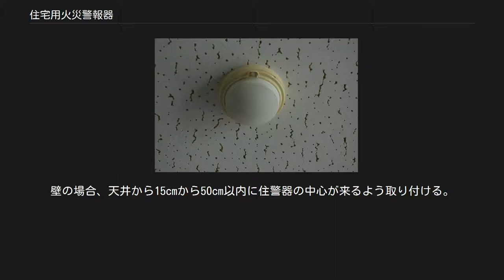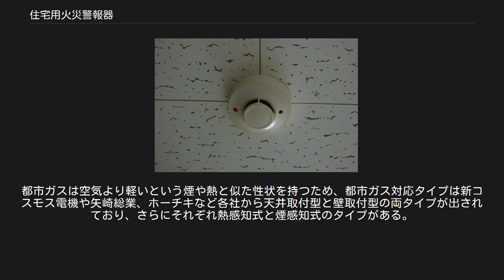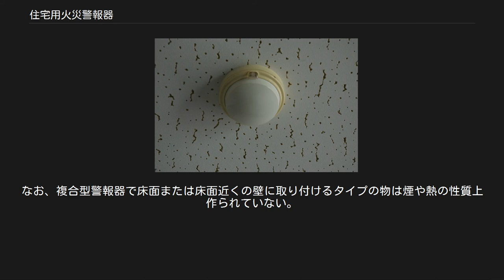住宅用火災警報器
欧米にて一般的な住宅用火災警報器 住宅用火災警報器（じゅうたくようかさいけいほうき）は、火災報知機の一種で、主に一般住宅に設置され、火災の際煙や熱を感知して音声やブザー音で警報する警報器である。
住警器（じゅうけいき）とも略される。
 基本的な動作原理はビル等に設置する自動火災報知設備と同じであるが、自動火災報知設備が感知器、受信機、ベルなどの構成機器を配線して動作させるシステムであるのに対し、住宅用火災警報器は感知器そのものが音声やブザー音を発し、単体で動作するものである。
なお、火災発生時に複数の住宅用火災警報器を連動して作動させる機種も存在する。
(詳しくは動作方式の項を参照 2006年6月1日に改正消防法が施行され、新築住宅の居室や階段上などに住宅用火災警報器の設置が義務付けられた。
 既存住宅についても、戸建住宅や、自動火災報知設備が付いていない共同住宅は、最短で2008年5月中まで、遅くとも2011年5月中までに設置することが義務付けられている。
既存住宅の設置期限は市町村条例で制定され、地域により異なるため、各地の自治体や消防署で確認が必要である。
 設置義務化に伴い、東京都西多摩郡檜原村では2008年10月15日に、全国に先駆けて世帯全戸に設置を完了した。
 設置場所は就寝に使う寝室や階段、廊下が指定されている（間取りにもよるので、具体的には自治体や消防署に確認されたい）。
自治体によっては台所への設置も義務付けているところもあり、義務ではなくても台所への設置を推奨する自治体が多い。
 丸型と角型の2種類があり、丸形は主に天井面に取り付けるタイプ、角型は主に壁面に取り付けるタイプに用いられている。
 露出型 主に古くからある住宅などにあとから取り付けるタイプのもので、電源不要の電池式が主流であるが、単体AC100V式もある。
埋込型と違い、室内の配置などに合わせて自分で取り付け場所を選定できる（取り付け場所を変えられる）メリットがある。
 天井直付型 居室の天井面に直接取り付けるタイプ。
ねじで台座を天井面に固定し、本体をはめ込むのが主である。
 壁掛型、壁取付型 天井近くの壁面に取り付けるタイプ。
額を飾るように壁面にピン・釘等を打って本体を掛けるタイプと、直接ネジ等で本体を壁に取り付けるタイプがある。
 埋込型 住宅新築時に建築業者によって施工されるタイプで、露出型と違い宅内配線から電源を引くため電池交換が不要で半永久的に使えるメリットがあるが、反面、停電時には全く機能しなくなるというデメリットも合わせもつ。
露出型に比べて電源ユニットが不要なため薄いという特徴もある。
設置場所を変えられないため、家具の配置やエアコン、天井照明等の設置に注意が必要である。
 天井埋込型 住宅新築時に天井面に施工されるタイプ。
 壁埋込型 住宅新築時に天井に近い壁面に施工されるタイプ。
 設置場所は、天井の場合、壁や梁から60cm以上（熱感知式は40cm以上）離れた天井中央付近に取り付ける。
エアコン吹出口や換気口からは、1.5m以上離し、照明器具も発する熱で感知障害となるためできる限り離して取り付ける。
壁の場合、天井から15cmから50cm以内に住警器の中心が来るよう取り付ける。
いずれもタンスの上などほこりの多い場所や湿気・水気の多い場所、ストーブやエアコン・扇風機の近くなど熱や水蒸気、風などが当る場所は誤作動や誤検知、機器の故障の原因となるため取り付けてはならない。
 AC100V式 電池交換が不要だが、設置に電気工事士の資格が必要なため個人の利用者が自身で設置するには向かない。
既存の住宅に設置する場合、建物の構造によっては天井に穴をあける必要が出たり、設置場所に制約がでるケースもある。
これらの理由から、住宅を新築する際に設置されることが多い。
 電池式 AC100V式と異なり、設置に資格は必要としないため、個人の利用者が自身で設置しても問題はない。
また 電気配線工事が不要であるため、既存住宅への設置に適している。
 リチウム電池で5年や10年間動作するものが主流となっており、電池寿命を音声やブザー音で知らせるものもある。
電池交換が可能なタイプと、不可能なタイプがあり、電池交換不可能なタイプは機器寿命と共に警報器自体を取り替える必要がある。
 煙式警報機 熱式警報機 煙検知式 火災の初期段階で発生する煙を検知するため、火事をより早期に発見するために有効である。
寝室、階...